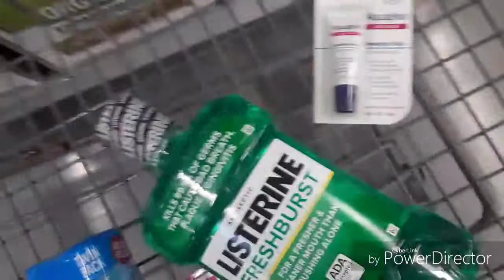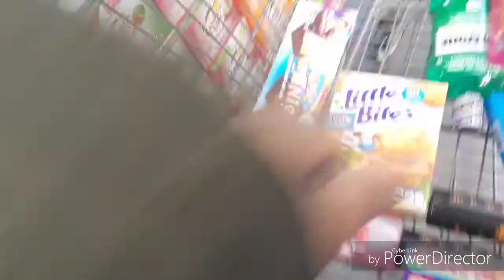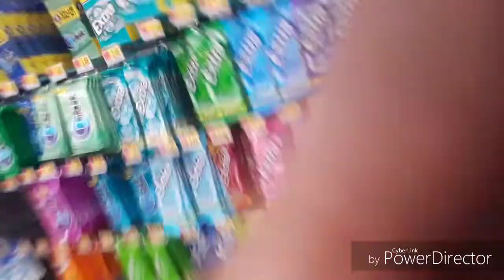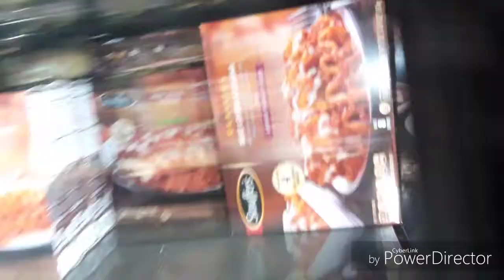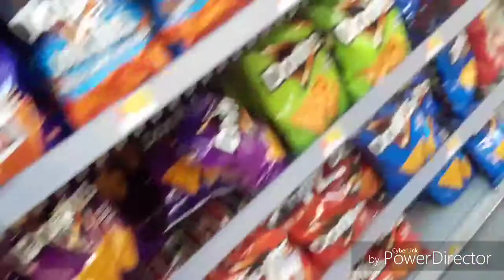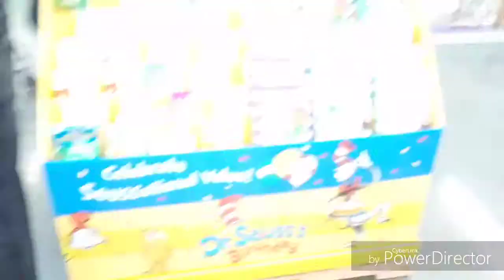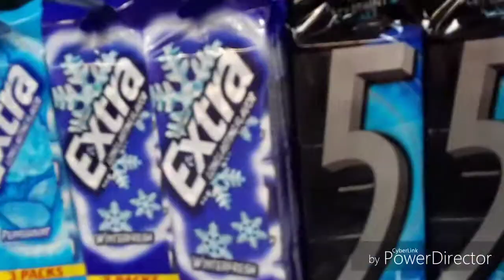SO FUNNY🤣😂 PLZ WATCH (AT WALMART)